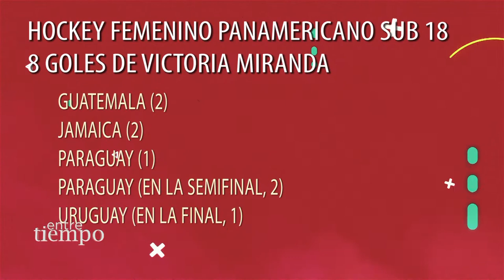VICTORIA MIRANDA Jugadora de hockey UNRC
La deportista se consagró campeona panamericana con "Las Leoncitas"
Facebook.com/uniriotv
Twitter.com/uniriotv